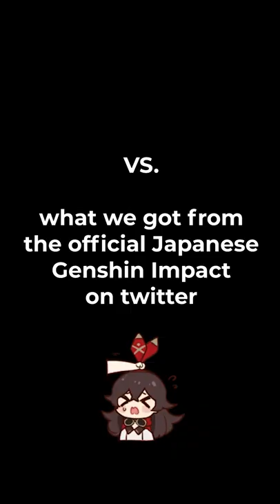Sumeru Expectation vs. Reality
PLEASE DON'T SUE ME HOYOVERSE

=== SAUCE ===
vs.